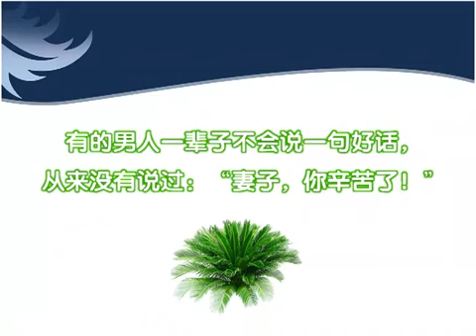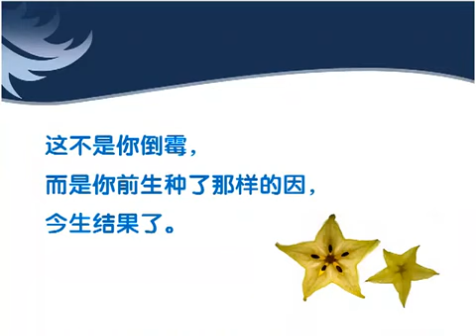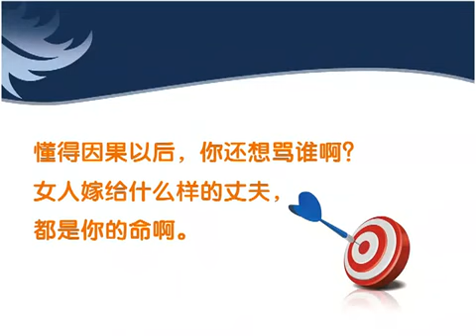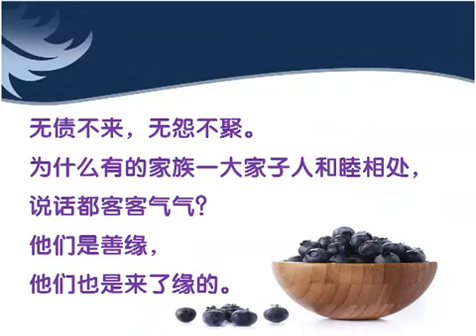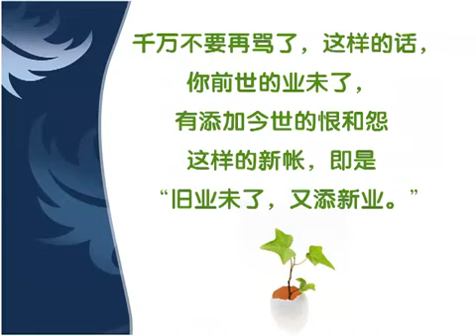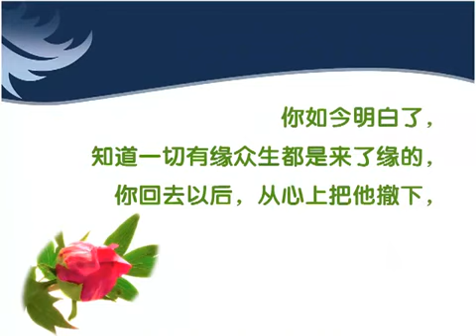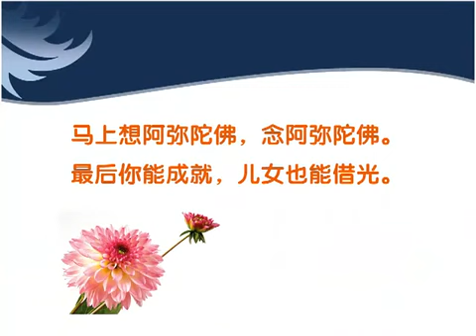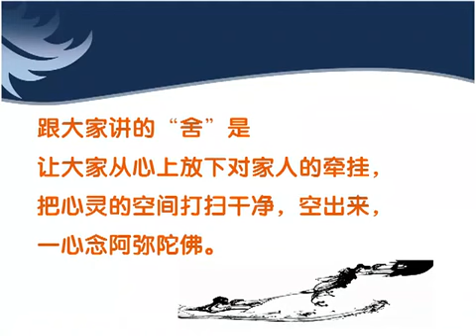修行教育－ 夫妻與因果